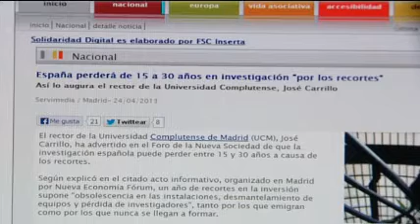mini-entrevista informativos TV Canaria